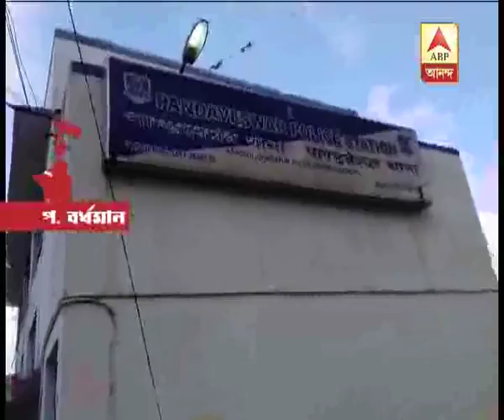Mysterious death of a person at Pandabeswar, rotten body recovered from the home